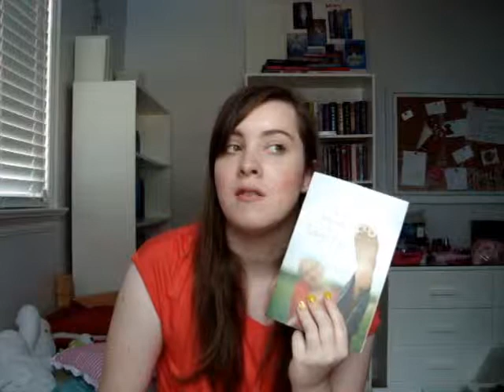Book Review: The Fortunes of Indigo Skye By: Deb Caletti